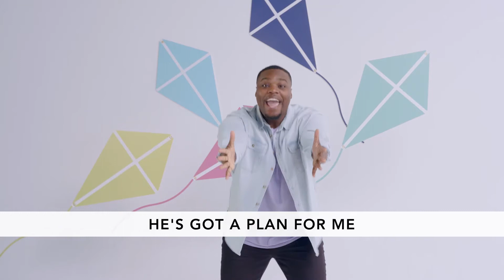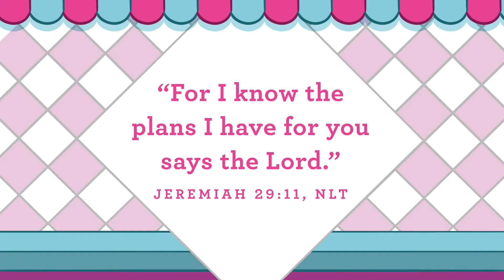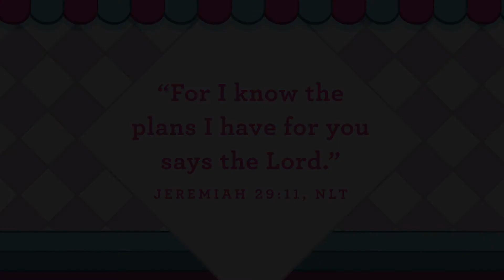PreK/Kinder - KW at Home (9.13.20)